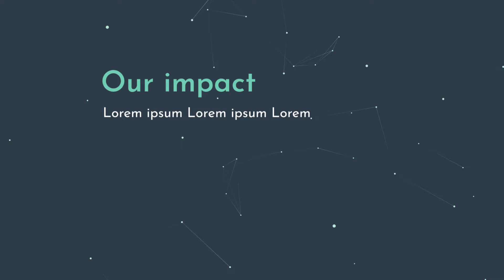Hello charity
Hello world